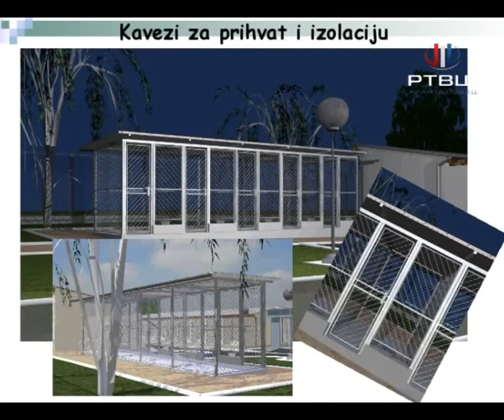RTV Šumadija - Prihvatilište za napuštene pse i mačke